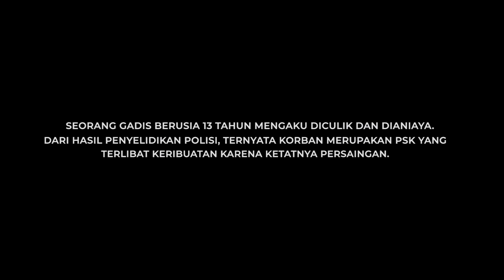KETATNYA PERSAINGAN OPEN BO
Informasi simpang siur terkait diculiknya seorang gadis berusia 13 tahun kini menemukan titik terang. Polisi menyebut ada kejanggalan terkait kabar tersebut dan dilakukanlah penyelidikan lebih lanjut.

Diduga karena persaingan praktik open BO, seorang remaja putri berusia 13 tahun mengalami penyiksaan hingga luka parah. Korban mulanya dikabarkan diculik. Setelah dilakukan pendalaman baru diketahui bahwa pemicunya lantaran kesalahpahaman dari praktik open BO.